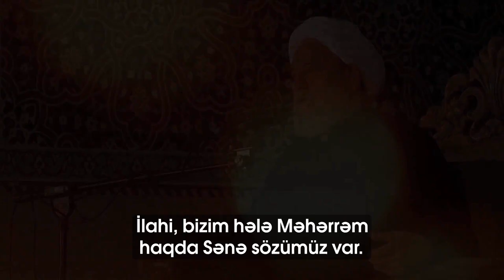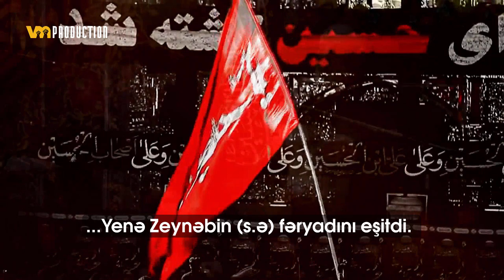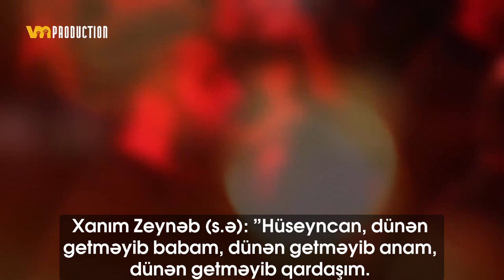İlahi, Məhərrəm ayını bizdən alma! | Ustad Ənsarian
Kanala dəstək olmaq üçün kart hesabı:
Kapital 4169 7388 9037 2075

Xoş seyirlər!